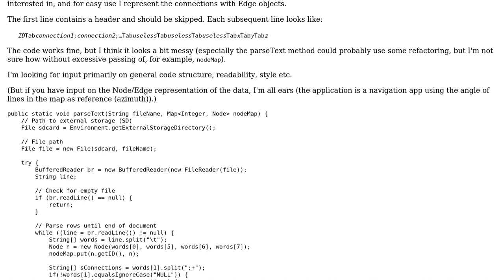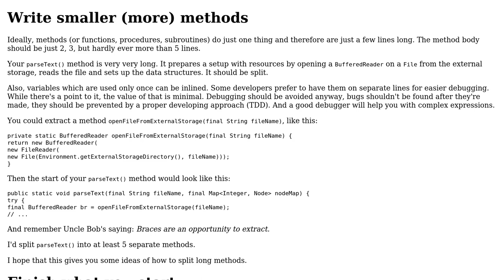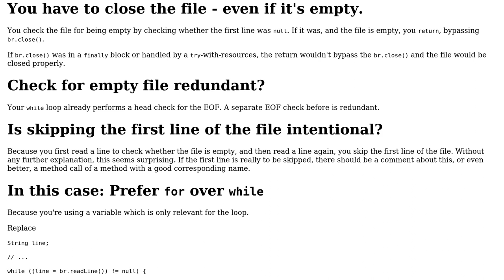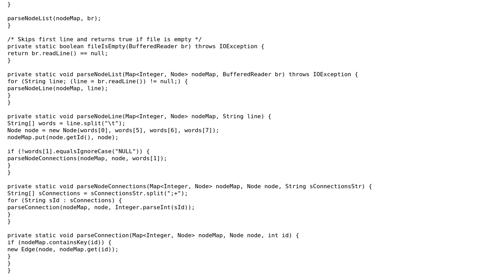Code Review: Parsing a text file of node data into Nodes and Edges (2 Solutions!!)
Code Review: Parsing a text file of node data into Nodes and Edges

With thanks & praise to God, and with thanks to the many people who have made this project possible! | Content (except music & images) licensed under CC BY-SA | Music | Images & others | With thanks to user Svj0hn user Christian Hujer user 200_success and the Stack Exchange Network Trademarks are property of their respective owners. You are responsible for your own actions.